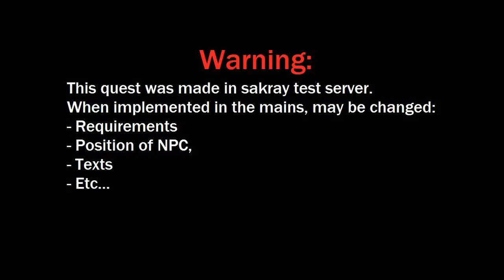Episode 15.1 - 1º Daily Quest (Core Collection )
1ª de las quest diarias del episodio 15.1.
Parece ser que el episodio 15.1 será el nuevo port of malaya de las aventuras diarias.